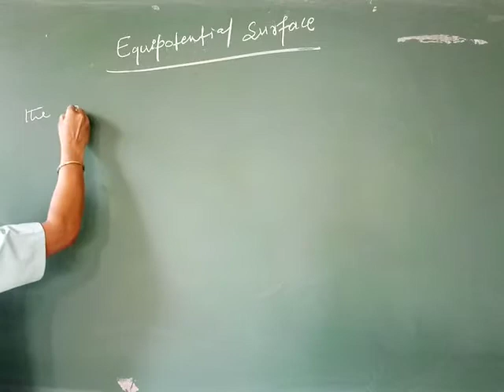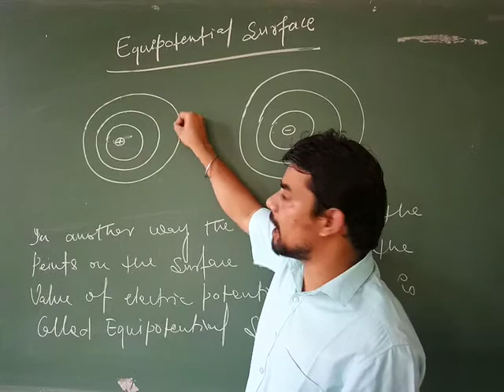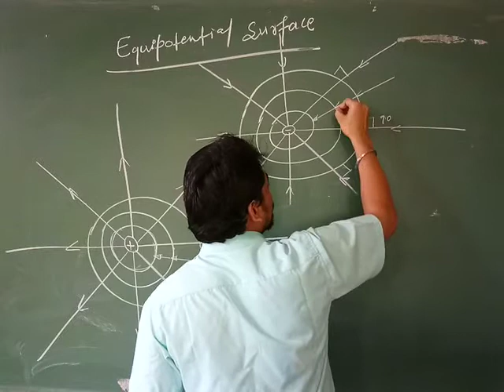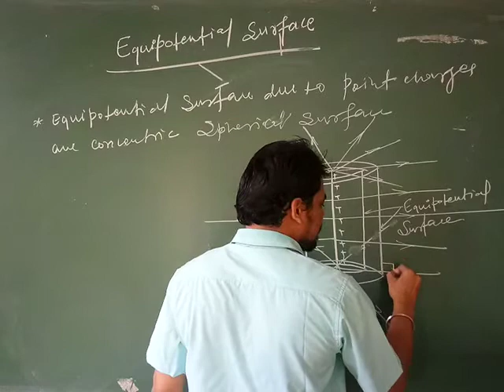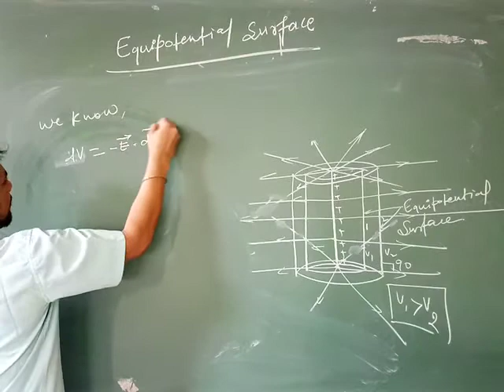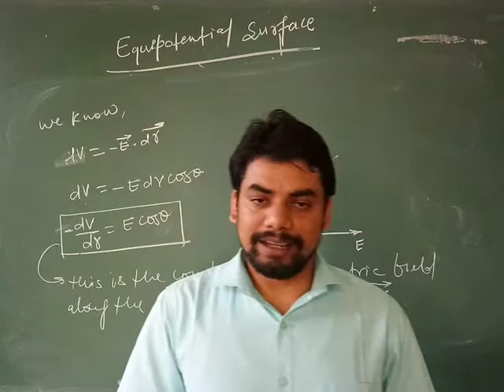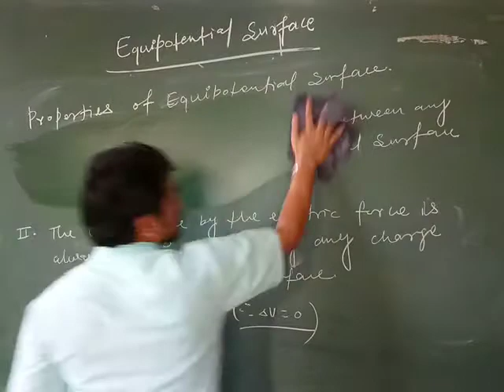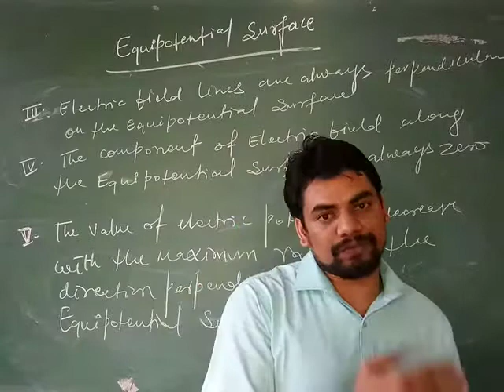12th Lecturer no-15 Equipotential Surface and it's property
12th Class lecture no-15 Equipotential Surface and it's property